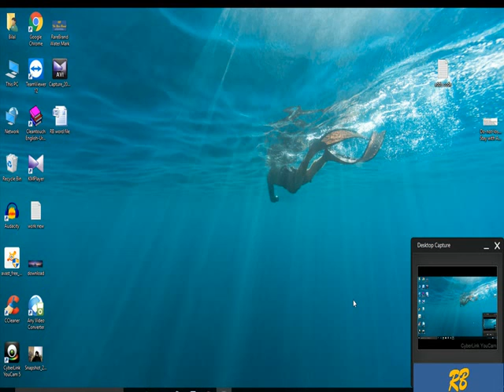Google Account Free - Create Blogger Website Part 1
Gmail Account for Blogger Free to use To learn that How to make Gmail Account for salary slip or Facebook or YouTube channel. You should learn first of this.
What things are required to do gmail account before 2017